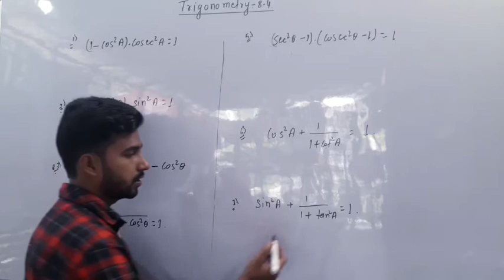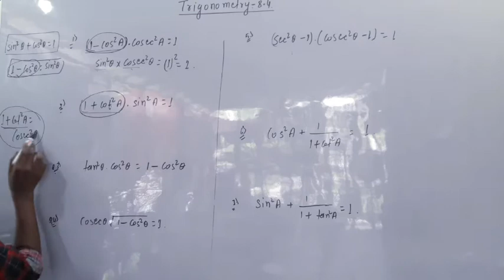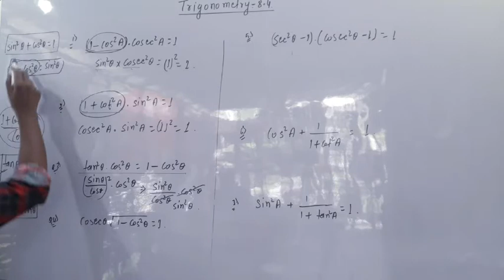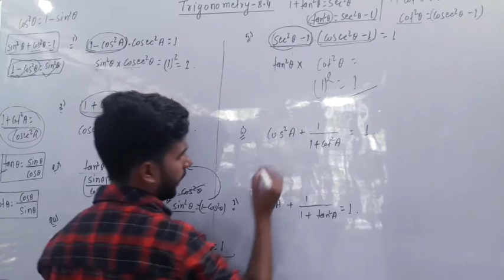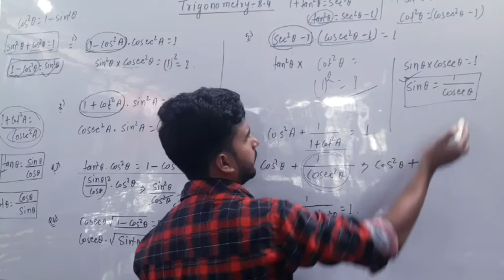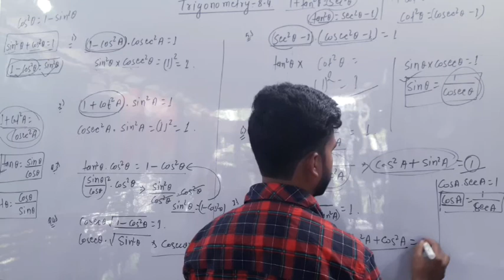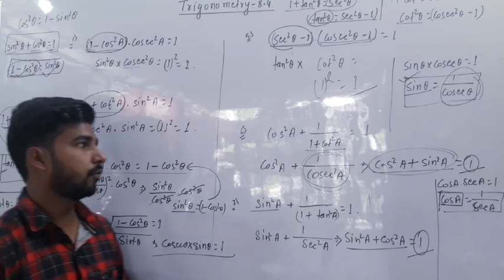Trigonometry- 8.4 important questions based of formula